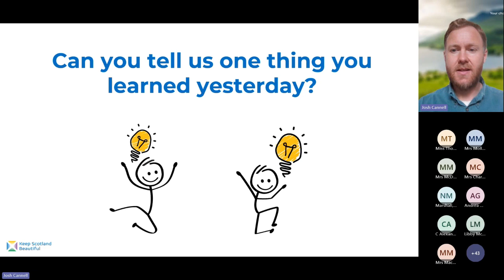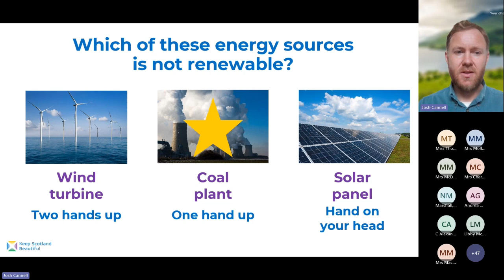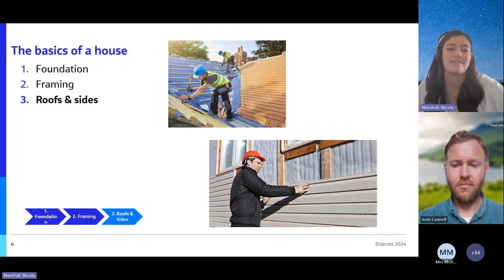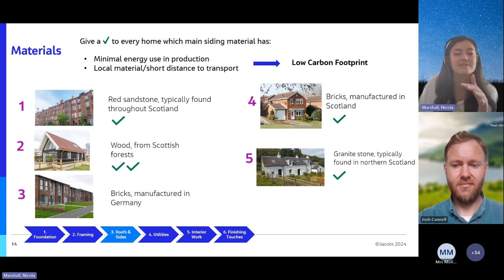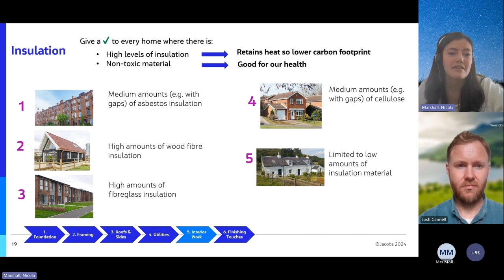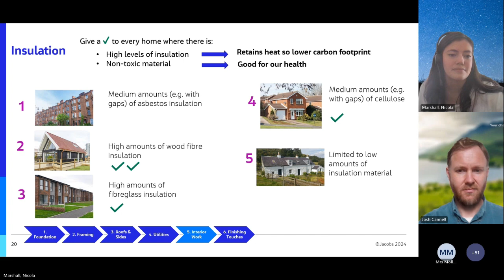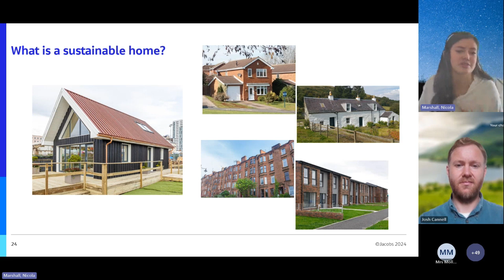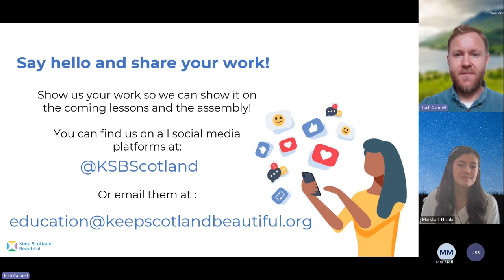Climate Action Week 2024 P4-S2: Lesson 2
How are homes built? What choices can we make to incorporate sustainability? What do these choices look like for homes in Scotland? Nicola Marshall from Jacobs joins us to explore solutions to these questions.

Following the lesson try our insulation experiment. Watch the full set of Climate Action Week lessons and download accompanying classroom resources